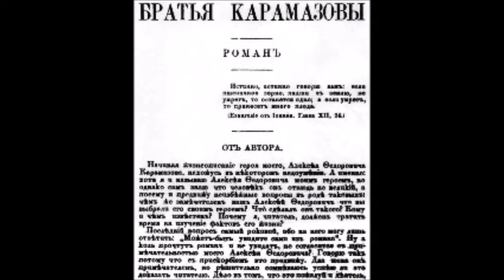Instruction on Atheists in Fyodor Dostoyevsky's The Brothers Karamazov